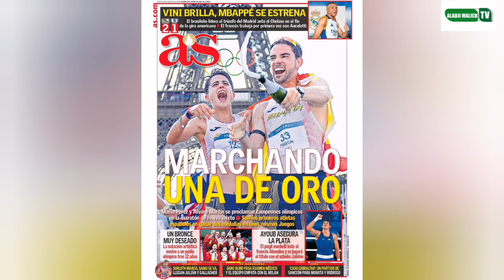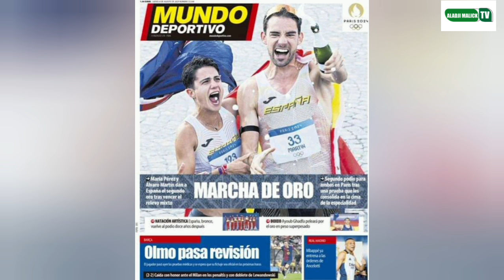DANI OLMO PRÉSENTATION PRÉVUE DEMAIN Bayern veut débarrassé de Alphonse Davies